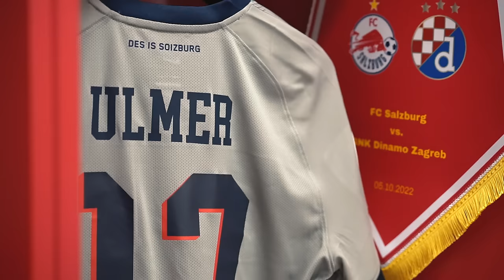INSIDE MATCHDAY | Salzburg 1-0 Dinamo Zagreb | Okafor-Tor sichert uns ersten Champions League Sieg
Die exklusiven Einblicke hinter die Kulissen unseres ersten UCL-Sieges in dieser Saison!

00:00 Intro
00:16 Stadion
00:30 Ankunft der Mannschaft
00:50 Platzbegehung
01:15 Aufwärmen
2:09 Kurz vor Anpfiff
3:00 Anpfiff
5:22 Schlusspfiff